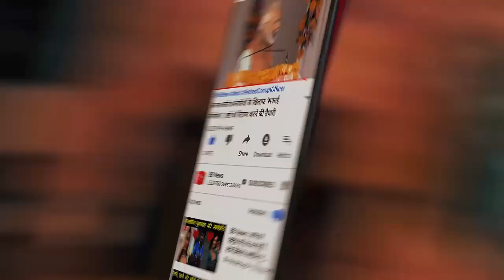इस शख्स के पेट से निकला 3 5 किलो मेटल का सामान, देखकर डॉक्टर भी रह गए हैरान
अहमदाबाद के सिविल अस्पताल से एक बहुत ही हैरान करने वाला मामला सामने आ रहा है। यहां पर एक शख्स का ऑपरेशन करके उसके पेट से लोहें की 452 चीजें निकाली गई। शुरुआत में तो इस मामले को देखकर डॉक्टर भी हैरत में पड़ गए।

असल में हुआ ये कि यहां पर एक शख्स पेट में दर्द की शिकायत लेकर आया जिसके बाद उसका एक्स-रे किया गया, एक्स-रे के नतीजे देखकर डॉक्टरों के होश भी एक बार को उड़ गए। रिपोर्ट से उन्हें पता चला कि उसके पेट में लोहे की कई चीजें हैं।

जिसके बाद डॉ. कल्पेश के नेतृत्व में टीम ने शुक्रवार को रात को इस शख्स का ऑपरेशन किया और लोहें की इन 452 चीजों को निकाला। अस्पताल के डॉक्टर ने बताया कि उस शख्स की मानसिक स्थिति ठीक नहीं है। दिल्ली दरवाजा अस्पताल से उसे यहां रेफर किया गया था।

इस शख्स को 8 अगस्त को अस्पताल में पेट दर्द की शिकायत के साथ लाया गया था। जांच में जब पेट में मेटल की चीजों का पता चला तो 9 अगस्त को उस शख्स की सर्जरी की गई। ढाई घंटे चली इस सर्जरी में ऐसी बहुत ही चीजें निकली जिसे देखकर डॉक्टरों के भी होश उड़ गए। उसके पेट से नेल कटर, हेयर पिन, सिक्के, लोहे की कीलें, बोल्ट और मेटल की दूसरी कई चीजें मिलीं। इन चीजों का कुल वजन 3.5 किलो है। फिलहाल ये मरीज आईसीयू में है और उसकी हालात स्थिर बताई जा रही है।